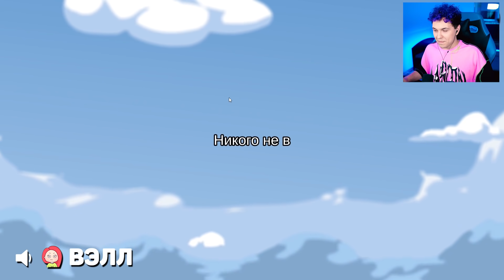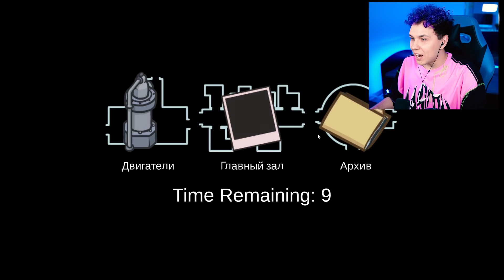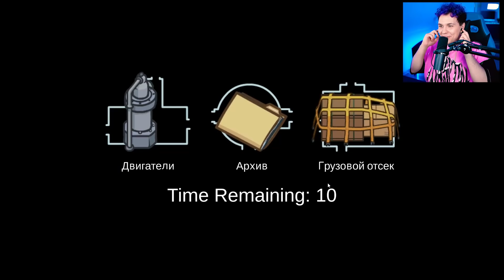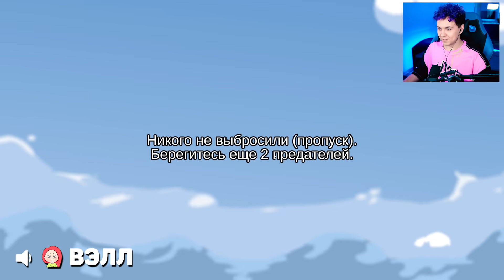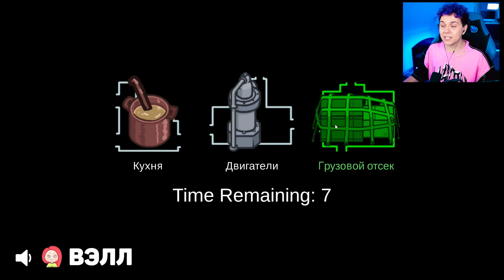AMONG US - НОВЫЙ РЕЖИМ *МАНЬЯК* без модов🔥 АМОНГ АС, но МЫ ПРОТИВ ПОДПИСЧИКОВ 🔥